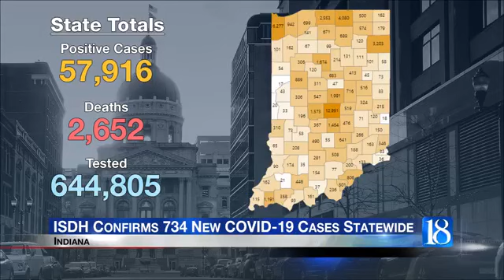ISDH: Howard County reports 10 new COVID-19 cases, one new death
The Indiana State Department of Health (ISDH) announced Tuesday that 734 additional Hoosiers have been diagnosed with COVID-19 in Indiana.